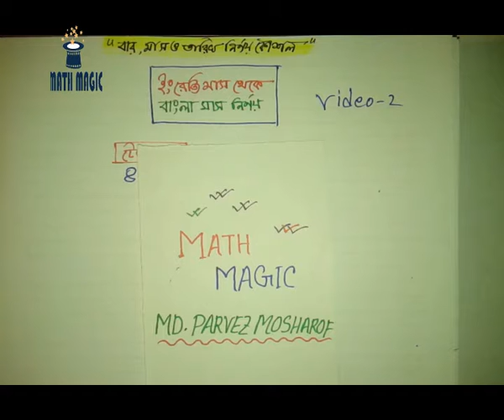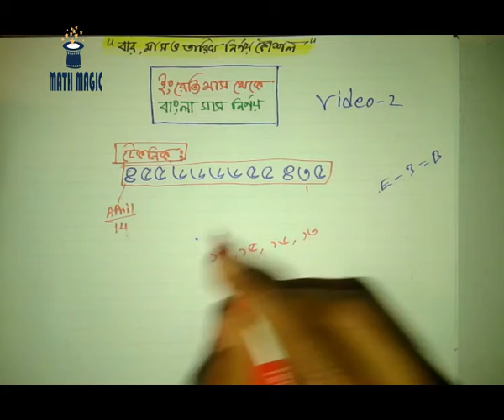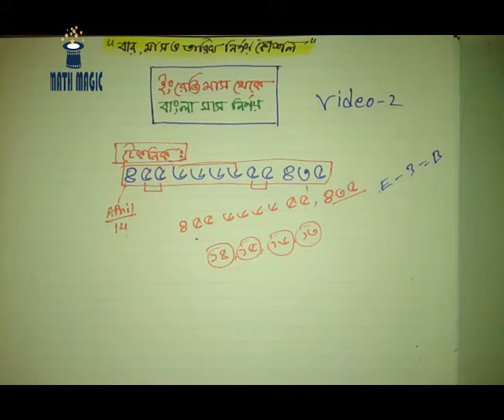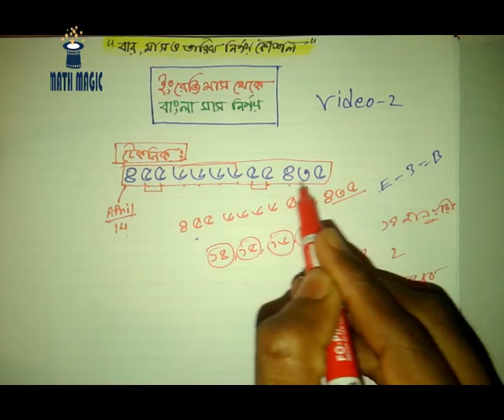ইংরেজি মাস থেকে বাংলা মাস নির্ণের সঠিক কৌশল । ইংরেজি মাস থেকে বাংলা মাস নির্ণয় 2 ।। BCS Analysis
ইংরেজি মাস থেকে বাংলা মাস নির্ণের সঠিক কৌশল । ইংরেজি মাস থেকে বাংলা মাস নির্ণয় ভিডিও টি আপনার জন্য অনেক হেল্পফুল হবে।

 # ভিডিও সম্পর্কে আপনার কোন মতামত বা পরামর্শ থাকলে,
অথবা

[বাংলা ব্যাকরণ]

বাংলা সাহিত্য]

[সাধারণ জ্ঞান]

[গণিত ও মানসিক দক্ষতা]

ভিডিওটি দেখার জন্য আপনাকে আবারও অসংখ্য ধন্যবাদ।